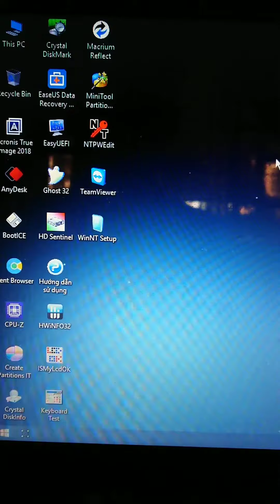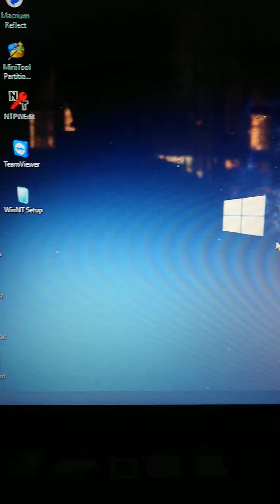Troubleshooting BOOTMGR is missing on Windows 7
BOOTMGR is missing
Press Ctrl+Alt+Del to restart